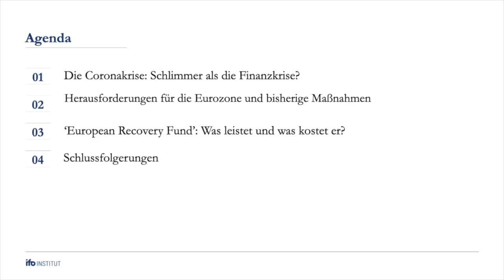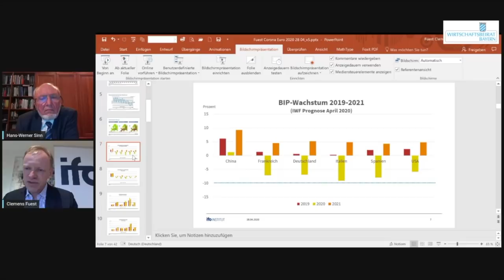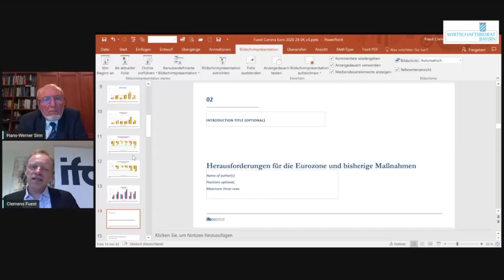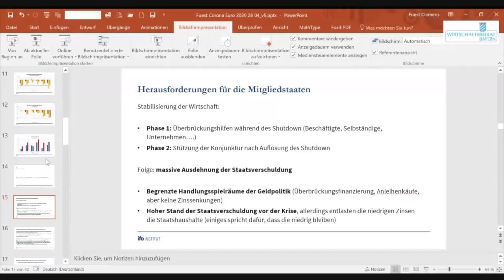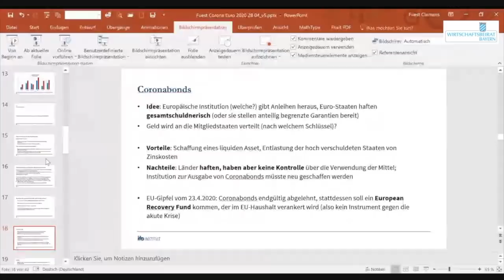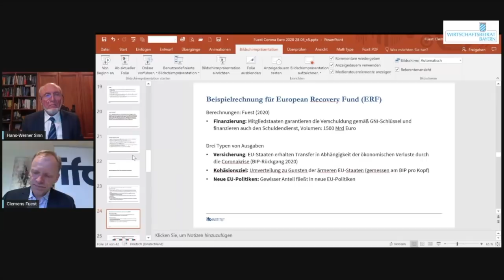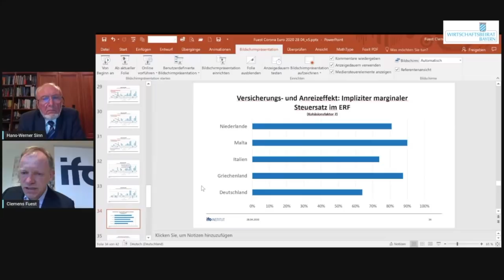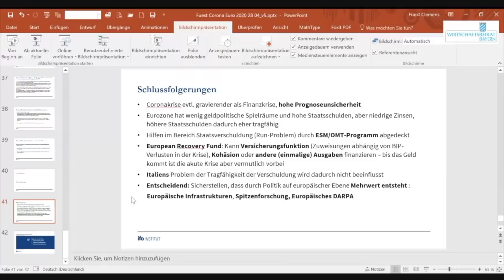Prof. Fuest bei Prof. Sinn: Die Corona-Krise und der Euro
„Die Corona-Krise und der Euro“ – unter diesem Titel hatte Prof. Dr. Clemens Fuest, Präsident des ifo Instituts, im ordnungspolitischen Ausschuss von Prof. Dr. Hans-Werner Sinn am 28. April 2020 seine Einschätzungen dargelegt, worin die Herausforderungen der Corona-Krise für die Eurozone liegen, was der European Recovery Fonds leisten kann und was er kostet.